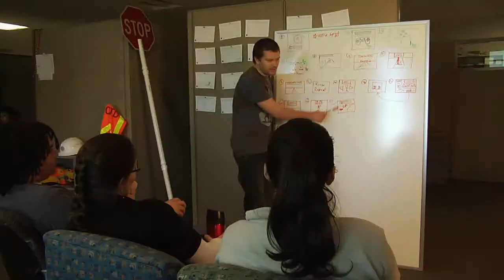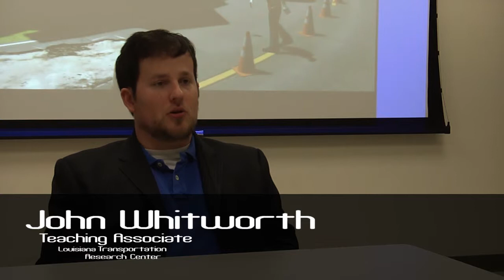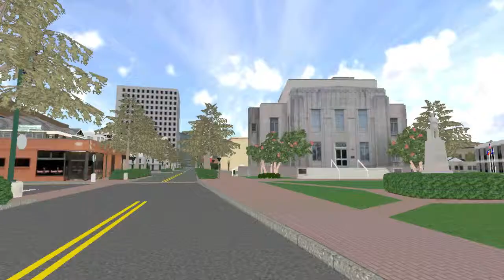LITE - 4 Sectors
This video was developed in the summer of 2011 highlighting the 4 sectors that LITE is currently working in. This video was show at the Lafayette Business Over Breakfast chamber event.